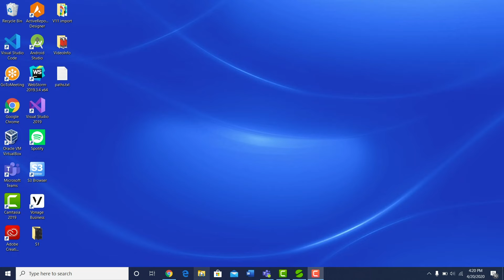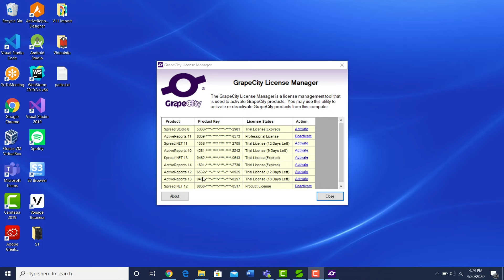A Guide to Spread.NET Installation and Licensing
In this video, we’ll how to download, install, and license Spread.NET.